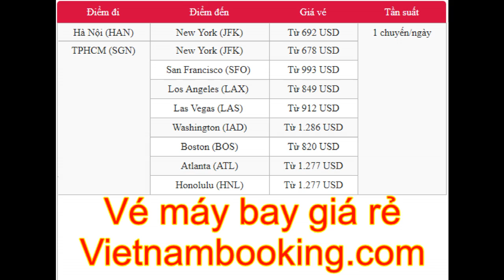Kinh nghiệm mua vé máy bay đi Mỹ hãng Cathay Pacific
Book vé máy bay đi Mỹ hãng Cathay Pacific bạn sẽ được tham quan những điểm du lịch nổi bật nhất của cường quốc số 1 thế giới, bạn cũng có cơ hội tìm hiểu về nền văn hóa năm châu hội tụ cùng các cảnh quan thiên nhiên hùng vĩ nhất và tận hưởng những ngày nghỉ thú vị trong môi trường sống hiện đại, chất lượng tốt và sôi động nhất thế giới.

Nhanh tay liên hệ đến đại lý Vietnam Booking để tìm kiếm những giá vé máy bay Việt Nam đi Mỹ rẻ nhất và lựa chọn chuyến đi thú vị, chắc chắn bạn và người thân của mình sẽ vô cùng yêu thích và có được những trải nghiệm tuyệt vời nhất.

Đài tưởng niệm Lincoln được khởi công dựng xây vào năm 1914 và đến 8 năm sau mới hoàn thành, đây là tác phẩm của kiến trúc sư Henry Bacon được thiết kế theo kiểu đền thờ Hy Lạp. Đến đây du khách mua vé máy bay đi Mỹ giá rẻ 2017 sẽ được tận mắt nhìn ngắm những hiện vật gắn liền với cuộc sống của tổng thống Lincoln, cũng như nghe những câu chuyện kể thú vị về ông.

Washington là thành phố của những đài tưởng niệm hoành tráng tưởng nhớ những tổng thống vĩ đại có công lao to lớn đối với nước Mỹ, vì thế khi vé máy bay cho du học sinh đi Mỹ bạn sẽ được khám phá các địa điểm độc đáo này. Đài tưởng niệm Jefferson là nơi du khách có dịp tìm hiểu về một vị tổng thống đặc biệt, người đặt nền móng cho tư tưởng tiến bộ và phát triển của nước Mỹ.